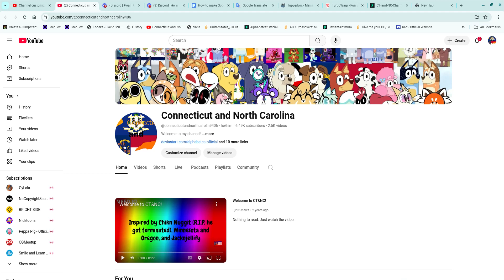UPDATE: Added Bearzel on my channel banner and my computer's wallpaper